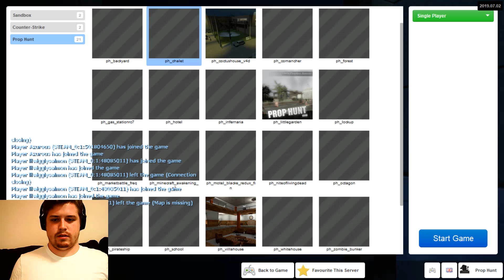Prop Hunt - That was awkward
My Book